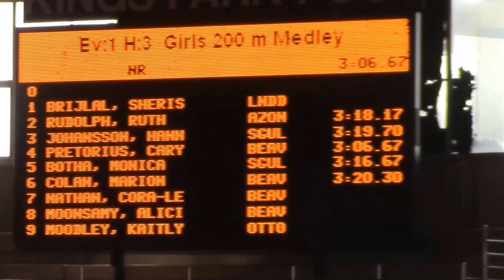2016 Season starts with 200 IM PB in 3:16:67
And so the 2016 swimming season started on 28 May with KZN Age Group 1 swimming.  Seeded time 3:16:92 - did this one in 3:16:67- swam in heat 3 of 4 with age group swimmers ranging from 10-15.  Monica in Lane 5 @ 9 with lane 4 @ 14- years and lane 6 @ 15-years old. Very good experience.